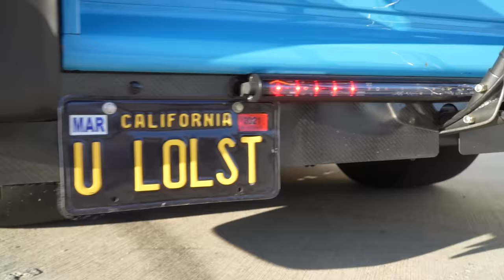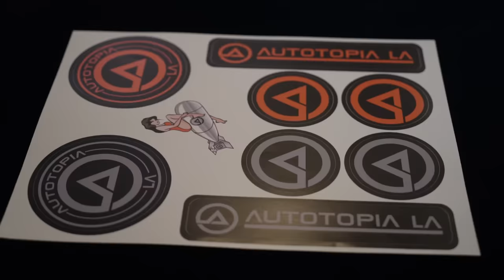2000HP Custom Twin Turbo Pro-Street Chevy Truck | "The Apache"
This Truck has to be the fastest acceleration I have ever felt! In this current stage it makes about 1400 wheel horsepower on 20 psi but capable of 40 psi when turned up making this truck north of 2000 hp... So sit back and enjoy the ride...